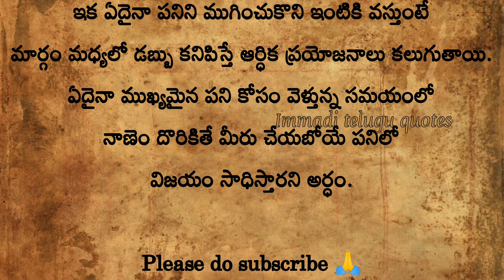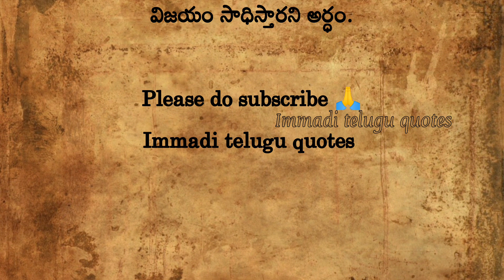రోడ్డుపై డబ్బులు దొరకడం మంచిదా?కాదా?